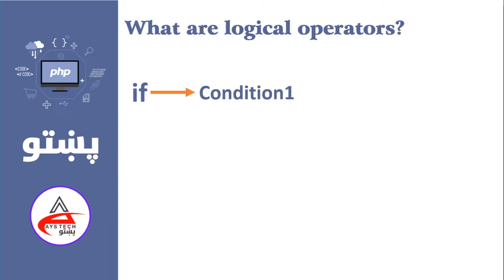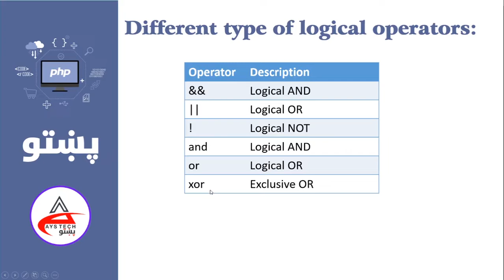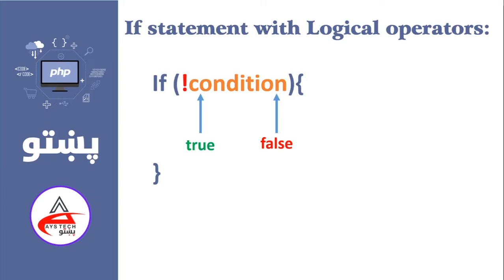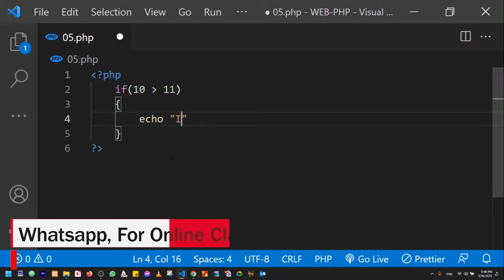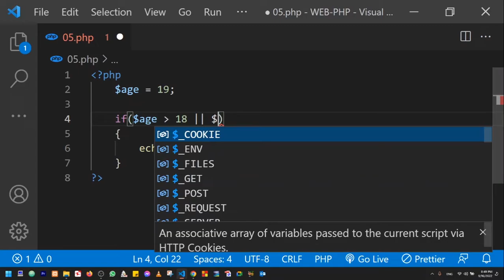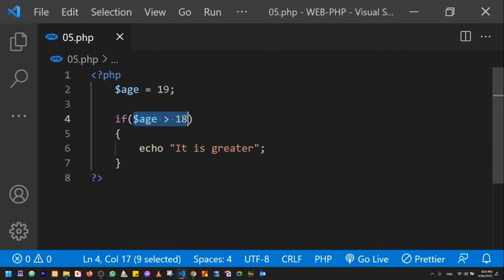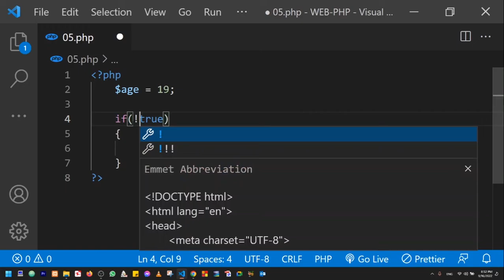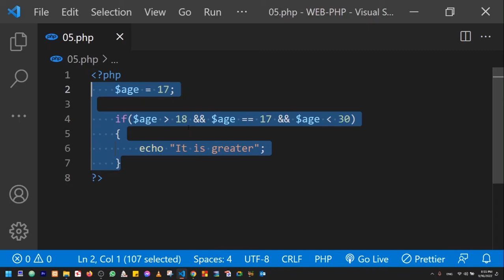14.Logical Operators in php | php in pashto | پي ايچ پي په پښتو کې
php
web php
php in pashto
introduction to php
concept of php
syntax of php
variables in php
comments in php
constant variables
arithmetic operators
assignment operators
Comparesion opeartors
if condition in php